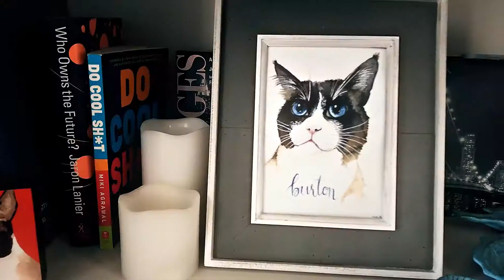“Burton’s Pride” featuring "Burton the Cat"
We are a San Diego & Las Vegas based video production team providing professional video, social media management, photography and website creation that will impact your marketing. We would love to start your marketing campaign with creative video engagement. We produce high-end videos with a creative touch. Video has become the next big thing! Our clients are companies who realize the importance of video in today's market.
Our specialty is producing video that is social media driven for breweries, wineries, restaurants and businesses who need a visual marketing presence. We produce promotional videos, short films, music videos, and new media for our clients and their audience. Our objective is to blend creative storytelling with awesome locations, diverse ethnicity, and unique cultures in order to paint a vivid picture of the world in which we live.
We are built for the movement. We are creative video consultants who are equipped to build from a client’s idea from concept to completion.